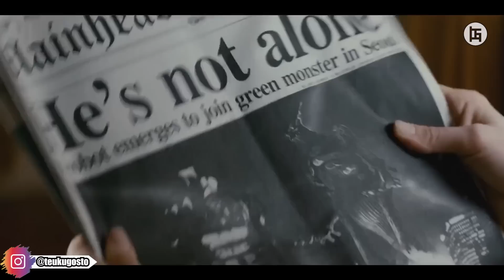TIDAK ADA ILMUWAN YANG BISA MENJELASKAN DARIMANA MAKHLUK INI BERASAL Gostmovie #340